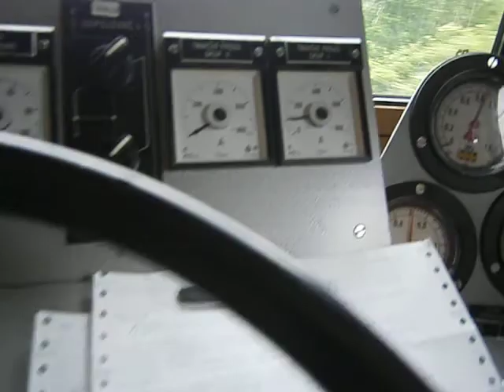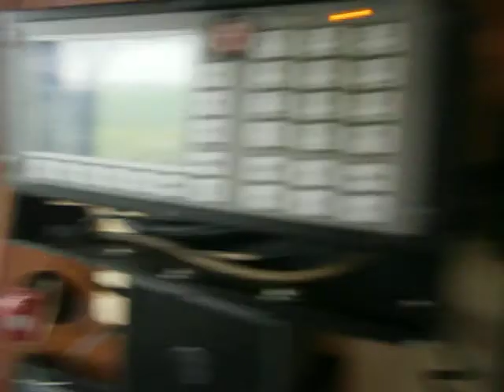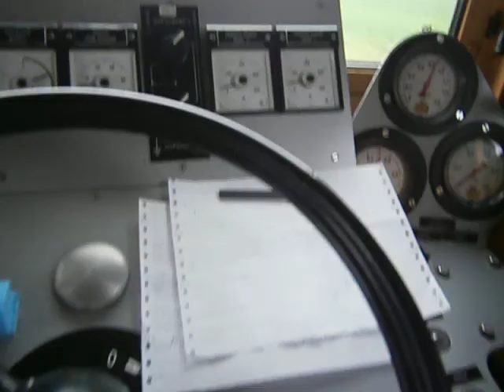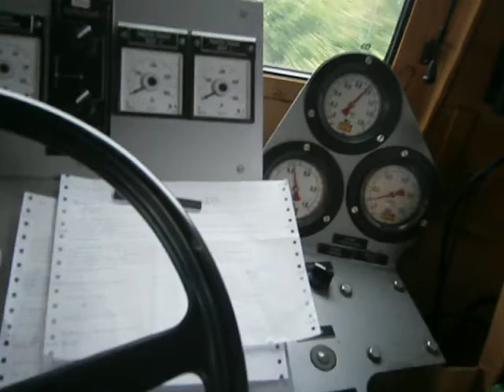vjezd do prostějova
zug